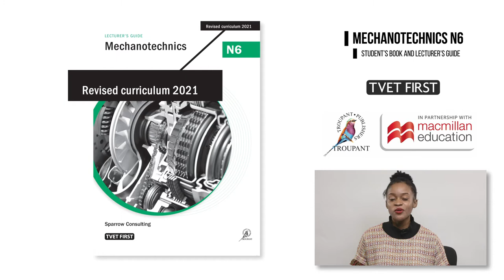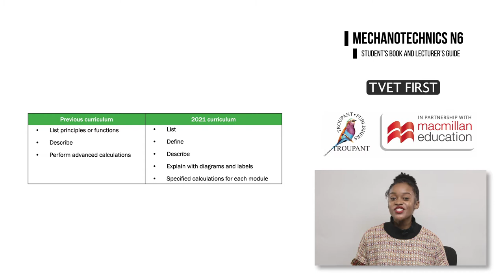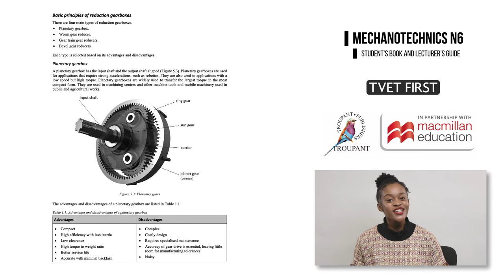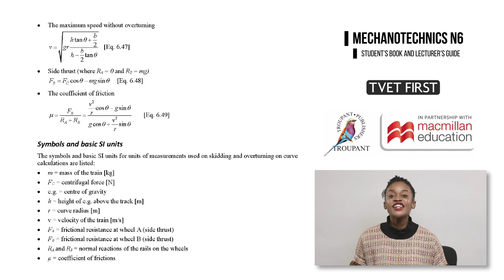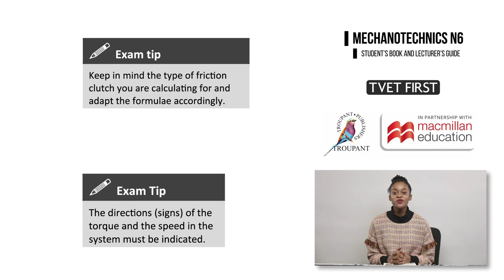Mechanotechnics N6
TVET FIRST has developed a short, informative video for each revised subject to explain what’s changed, what’s new, and what’s been replaced. Watch all summaries of the curriculum changes and see how we will support you every step of the way.